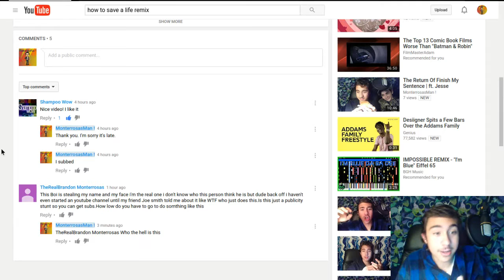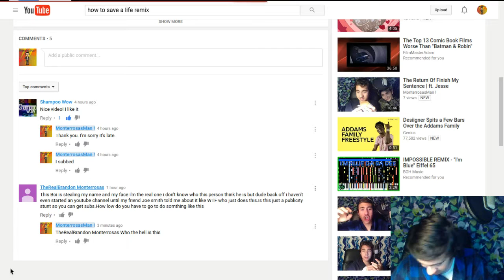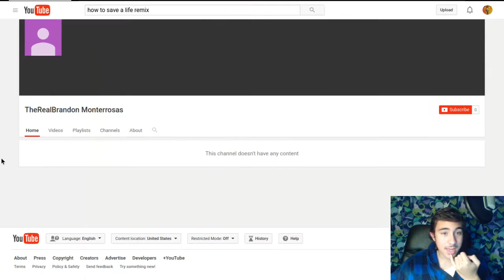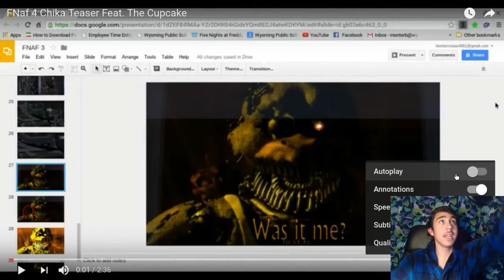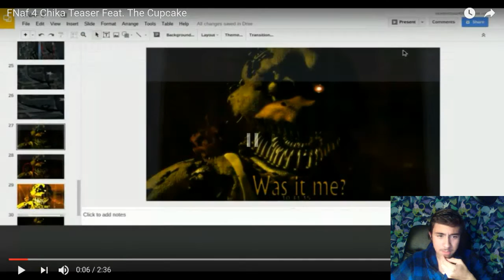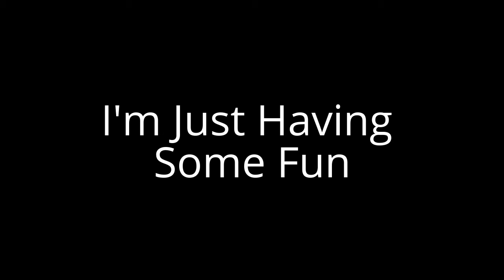I'M THE REAL & ONLY BRANDON MONTERROSAS!